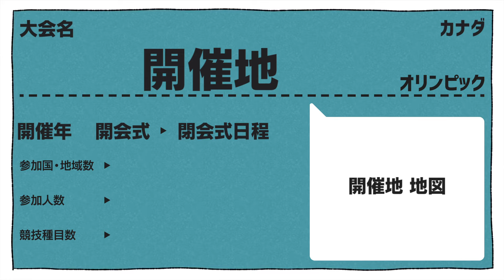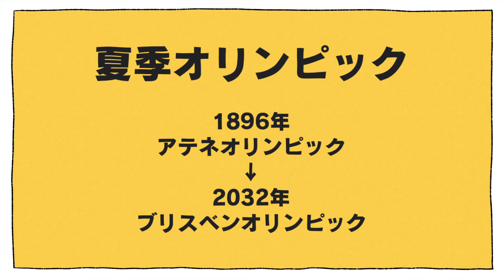「テレキャスタービーボーイ」の曲でオリンピック開催地名を歌います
☆171作目

いつもより投稿時間を早めて動画の伸びが変わるかのテストに勝手に皆様をご協力させています